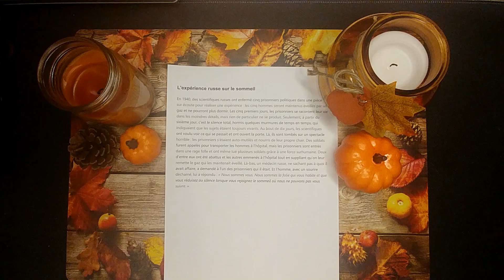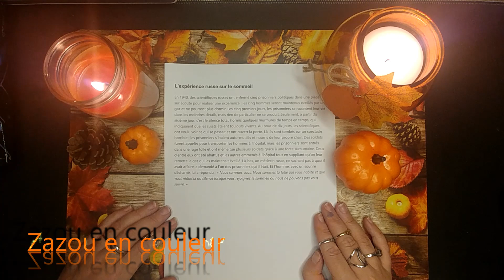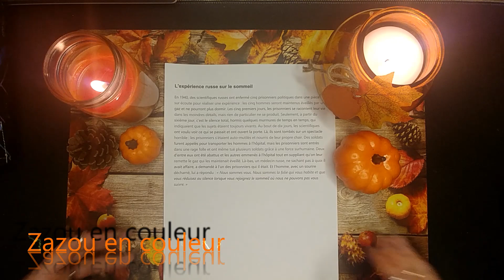30 jours de halloween JOUR 17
0:00 Intro
1:10 Histoire
3:35 Colo